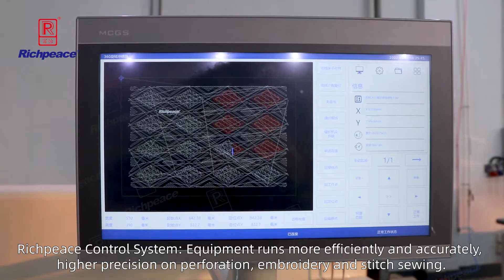Richpeace rotary head sewing perforation embroidery 3 in 1 machine for car upholstery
up to today new 3-in-1 cnc machines for car interior upholstery process
new perforation mode more clean and sharper punching with new mechanisiam